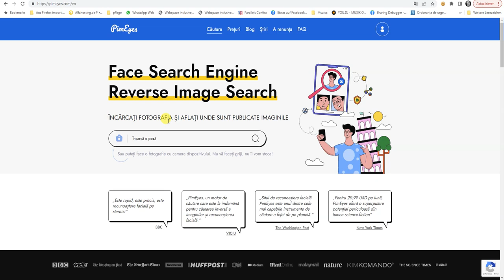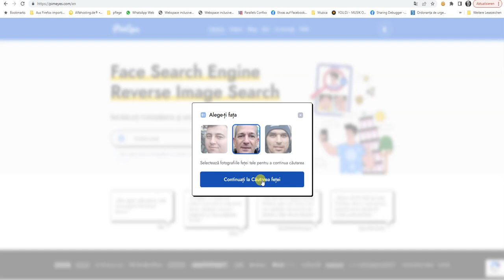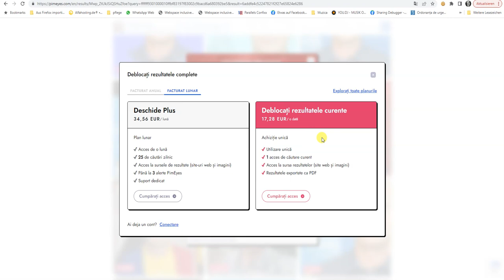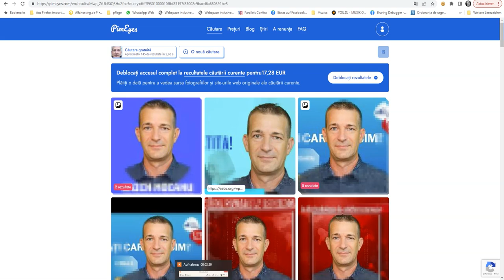Platforma ce iti gaseste chipul in internet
Găsiți o față și verificați unde apare imaginea online. Găsitorul nostru de fețe vă ajută să găsiți o față și să vă protejați confidențialitatea. Sistemul online de recunoaștere facială vă permite să căutați după imagine.

Singurul Canal de informare Legal a Romanilor din Austria, Germania și Romania

▬▬ Puteți susține activitatea AEBS.org prin o mica donație aici: ▬▬▬▬▬▬▬

În special, serverul nostru discordie acceptă acest canal YouTube. Întrebări ale utilizatorilor, provocări, sugestii de subiecte - tot ce poți posta acolo și, desigur, să întâlnești oameni cu gânduri similare și să faci schimb de idei. Aruncați o privire. Iată linkul